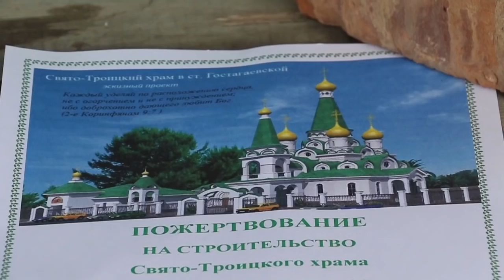Новости "Анапа Регион" от 6 сентября 2018 года